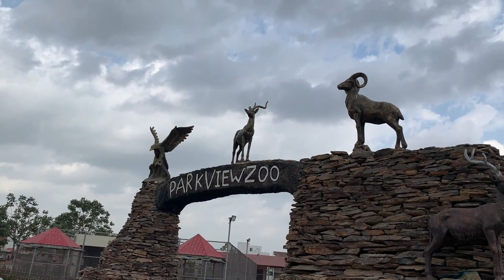Visited Park View Zoo | Fully Enjoyed Adventure | Daud Khan Vlogs